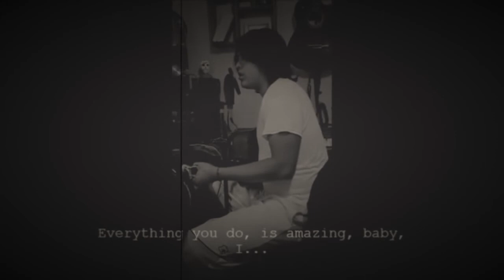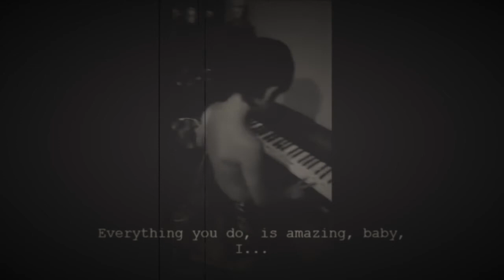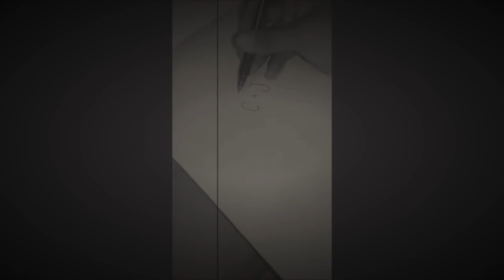Julio Soto - You Are Perfect (Unofficial Video/Audio)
This is a song will be part of my first official project, my first demo "Demo Ü"; I wrote for someone very special for me, just to show her how much I love her. I humbly would like to share my music with you all, music that has a special meaning for me; I hope you like it. Author and composer Julio Soto; copyrighted, 2017.